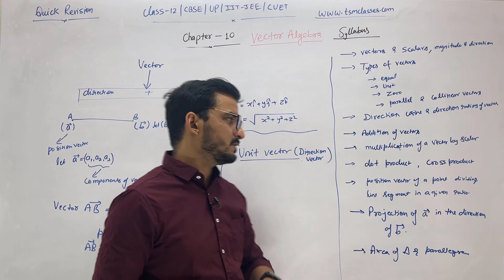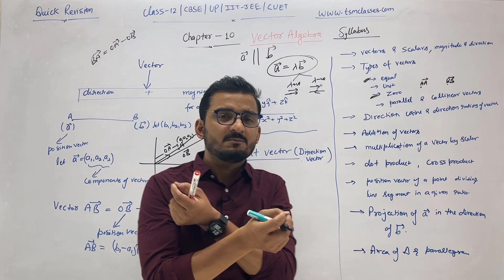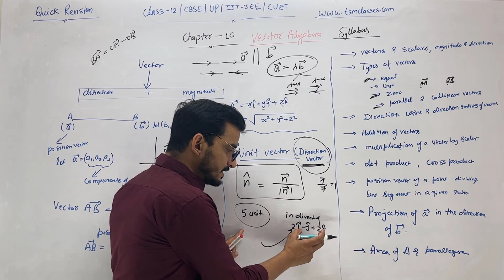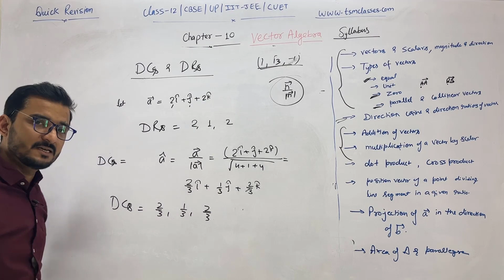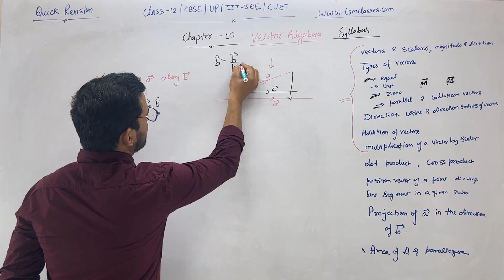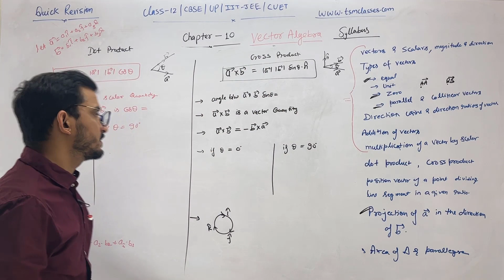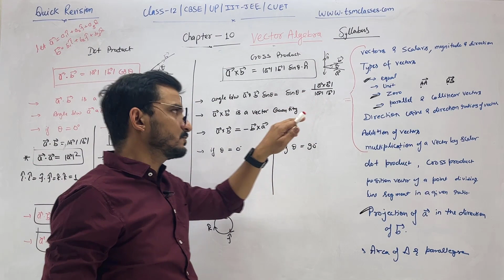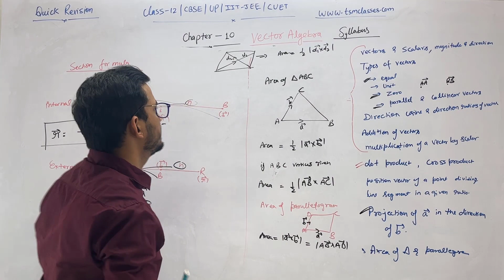Vector Algebra Class 12 One Shot QUICK Revision Before Board Exam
This is the vector algebra class 12 one shot quick revision best for board exam. all concept as per your syllabus are covered. All previous chapters are covered in quick revision series you can watch  @TSMClasses

Prove that the relation R on set NXN, is given by (a, b)R(c, d) = { a + d = b + c } for all (a, b), (c, d) belongs to  NXN is an equivalence relation and find equivalence class

Show that the Relation R is an Equivalence Relation and find the Equivalence Class of [1]

for handwritten notes and solution of important questions.